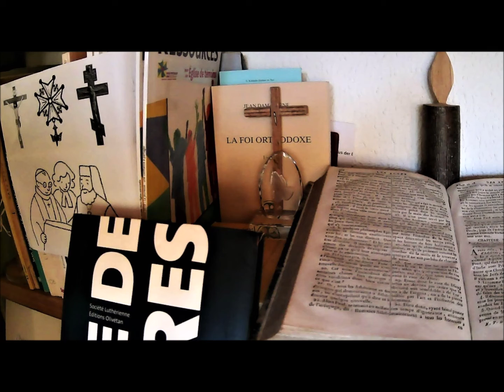26 mai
Prière du 26 mai : "Livre de prières", Société Luthérienne, Editions Olivétan, Lyon, 2008, p. 181